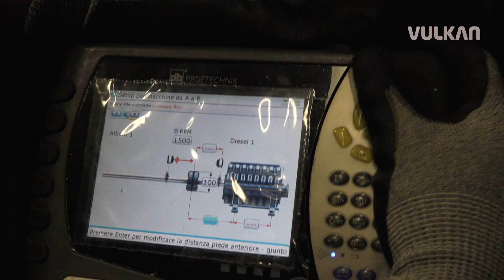Vulkan Livorno 03